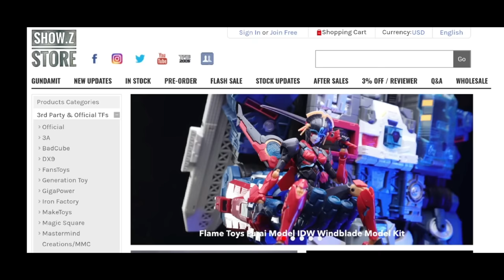APC Toys Trailer for APC-001 Attack Prime Optimus Prime Japan Version stop motion review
Transformers Prime Optimus Prime truck Trailer